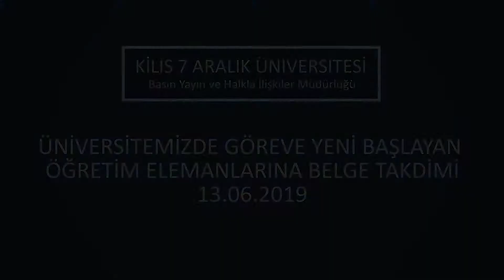Üniversitemizde Göreve Yeni Başlayan Öğretim Elemanlarına Belge Takdimi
Üniversitemizde son bir yıl içerisinde öğretim görevlisi ve araştırma görevlisi olarak atanan öğretim elemanlarına Rektör Prof. Dr. Mustafa Doğan Karacoşkun tarafından belgeleri verildi.